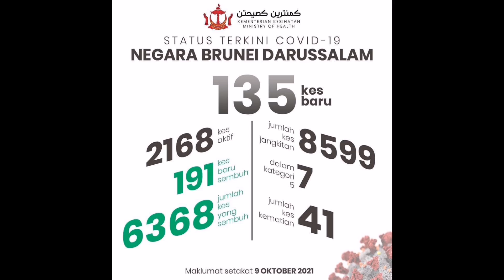135 new covid-19 cases today 9th October 2021 in BRUNEI Darussalam